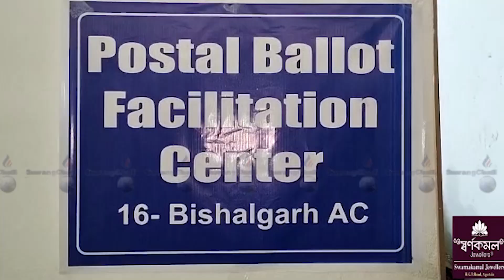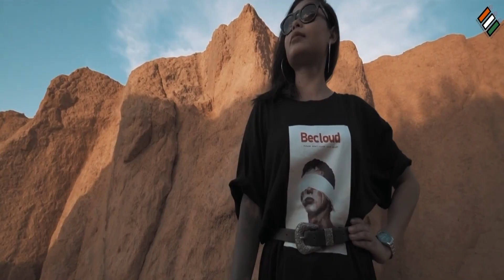Swrangchati Bangla News 08 02 2023